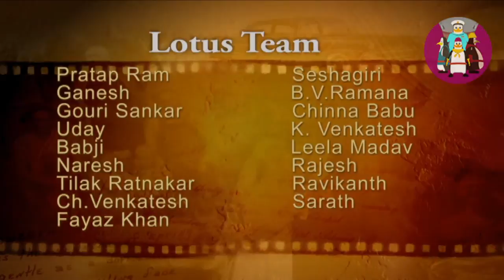Artos Penguin Sailors| comedy Ship Repair | cartoon animated short film | Artos TV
Artos 'the penguin sailors team' funny Ship repair Episode.
Bosun Arty and the Sailor Arto are all set for Tinkering of Cargo Hold. Arto with his innocence makes holes on cargo hold. They fail to cover from inside the ship. Chief Artu orders them to dive in the sea and fix the problem. In the sea Sharks attack them. Arto and Arty tries to escape form them. The repair work and the chase escape with the comedy of errors creates tickling situations giving much more fun for kids and seamen as well.